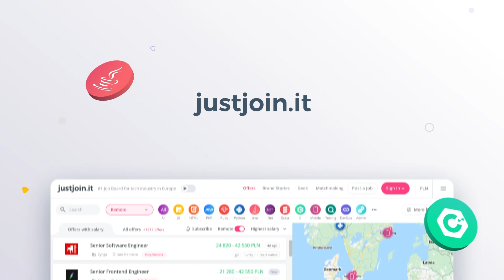[CodeCast] Konferencje IT... Czy warto na nie jeździć?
Czy na konferencje IT warto jeździć? Czy jest to miejsce dobre dla juniorów i czy ceny nie są zbyt wygórowane? Jak oceniamy tegoroczne PHPers Summit i I love Dev?
Te pytanie postanowiliśmy wziąć na tapet w trzecim odcinku CodeCast'u!

Uwaga! Oferty pracy dla junior front-end developerów 👀

00:00 Intro
00:13 Partner kanału
00:24 Wstępniak
05:58 Jak wrażenia po konferencjach?
11:22 Czy warto było?
21:30 Czy zawsze zgadzamy się z prelegentem?
33:05 Lepsza jedna ścieżka konferencji czy wiele?
40:30 Czy konferencje są dobre dla juniorów?
49:35 Jak to jest z tym networkingiem?
🤝 Partnerzy kanału:
👉 Just Join IT - Najpopularniejszy job board IT w Europie!
👉 Gaminate - Suplement poprawiający poziom koncentracji i energii (zaprogramujzycie10 = -10% przy zamówieniu)
🔔 Zostaw suba!
📨 Newsletter dla początkujących programistów - devlog.it!
👏 Wspieraj moją działalność!
☕️ Postaw mi kawę!